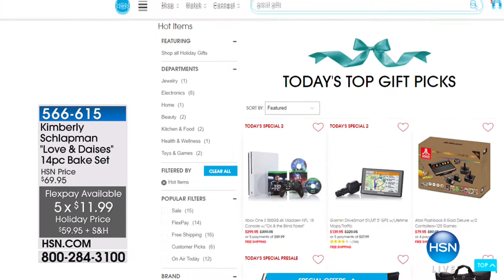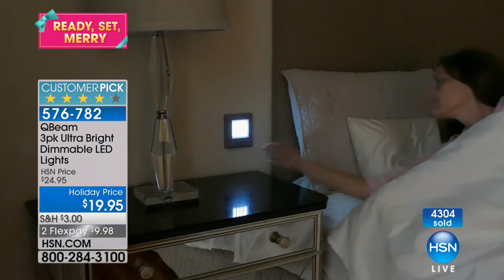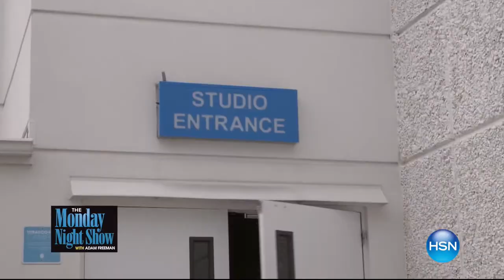HSN | Winter Solutions 12.09.2017 - 07 PM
Get yourself and your home inside & outside ready for the winter season with smart products designed to save you time & energy.